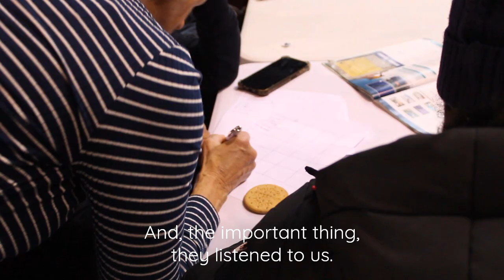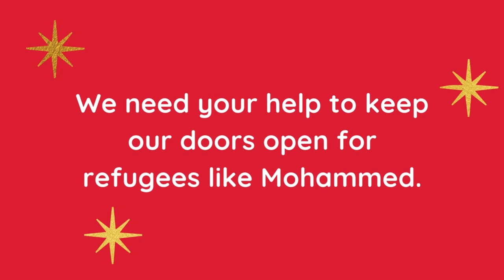Mohammed's Story | The Big Give Christmas Challenge 2024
This Christmas, we need to raise £20,000 to fund our Integration Hub. Every pound donated will be DOUBLED so that we can support refugees like Mohammed — providing a second home and a second family through English classes, support groups, meals and more from the Hub in the centre of Derby.

Thank you and merry Christmas to all who are celebrating! 🎄

Mohammed's name has been changed to protect his identity.